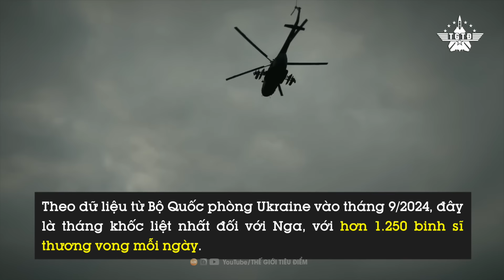Triều Tiên Vừa Đưa 10.000 Quân Xuống Địa Ngục, Sẽ Tổn Thất Nặng Hơn Nga